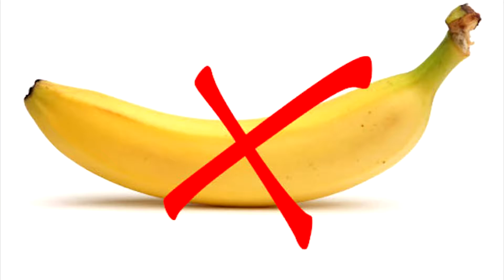FUNNY MOMENTS WITH NATIVE 『Grand Theft Auto V』 〚Online〛 (feat. Native) #5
Played some GTA online with Native a while back and got him to do some Deathmatch mode!

Just the usual shenanigans (that's such a weird word)

Like for more GTA Online stuff!~

Outro Art made by Native